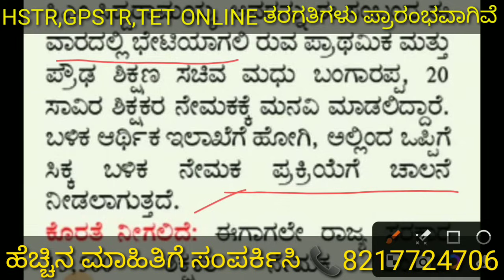ಪ್ರಾರ್ಥಮಿಕ & ಪ್ರೌಢ ಶಾಲೆಗಳಲ್ಲಿ ಮತ್ತೆ 20 ಸಾವಿರ ಶಿಕ್ಷಕರ ನೇಮಕಾತಿ | ಅಧಿಸೂಚನೆ ಮತ್ತು ಪರೀಕ್ಷೆಯ ಬಗ್ಗೆ ಮಾಹಿತಿ